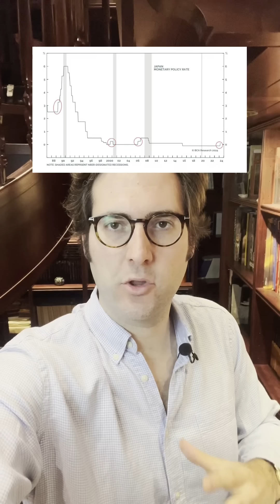🚨OTRO AVANCE🚨XRP arrasara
Para comprar XRP en España: (10 Euros GRATIS)